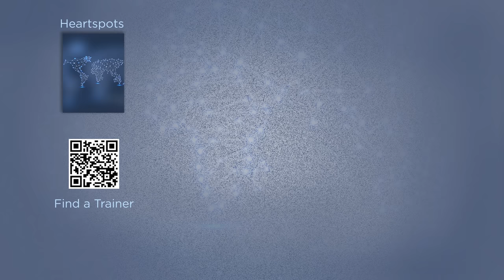रिलेक्सेशन कैसे करें | How to Relax in Hindi | Heartfulness Relaxation Hindi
रिलेक्सेशन कैसे करें - How to Relax in Hindi - Heartfulness Relaxation in Hindi - Guided Relaxation in Hindi